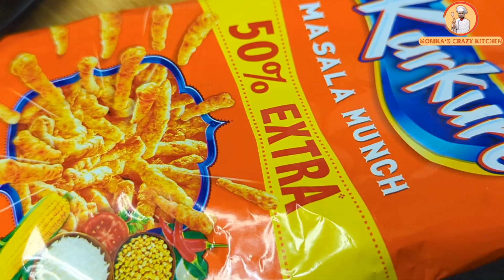Kurkure Bhel | Kurkure Chaat | Kurkure Bhel Recipe| कुरकुरे चाट रेसिपी | Chatpati Chaat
⭐ A very tangy and mouthwatering instant chaat from kurkure, that tastes just too good. Perfect for this Monsoon season…. So, Give it a try & ENJOY….!

Hello friends, presenting you very easy and tasty Snacks With Kurkure… i.e  Kurkure Chaat or Kurkure Bhel. Chaat or chat is a savoury snacks & street food that originated in India. Today I am sharing my version of quick and very tasty chaat recipe that can be prepared within 5 minutes.

Do try this recipe at home and give your valuable feedback.

HaPpY cOoKiNg😊

 INGREDIENTS -
- 1 packet Kurkure
- 2 tbsp chopped onion
- 2 tbsp chopped tomato
- 1 or 2 chopped green chilli
- Salt to taste
- 1/2 tsp chaat masala
- 2 tbsp bhujiya or sev
- Coriander leaves
- 1 tbsp lemon juice
- 1 tbsp tomato ketchup